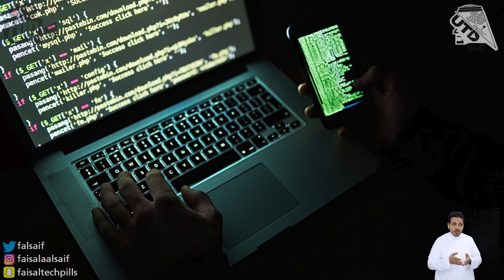توقعات الآيفونات القادمة في 2020 ! سبيس اكس والتوصيل عبر الاقمار الصناعية ؟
01:03 توقعات الايفونات 2020
01:40 مايكروسوفت وخدمة بث الالعاب اقتربت
02:55 سبيس اكس والتوصيل عبر الاقمار الصناعية
03:49 سوني تكشف عن الاكسبيريا X5
04:33 سيارات مرسيدس الهجينة والكهربائية الجديدة